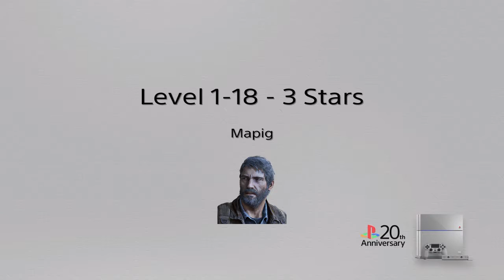One Tap Hero - Level 1-18 - 3 Stars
Level 1-18 - 3 Stars